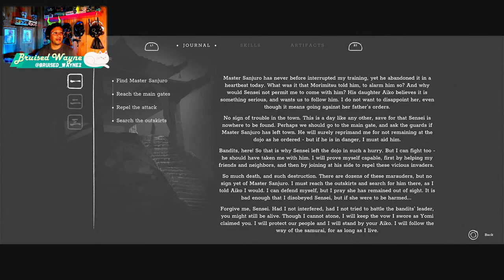The Straight DOME Cutter 🫨🤣 Trek to Yomi - Part 5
👕 Elevate Your Style: Check out our exclusive line of shirts in collaboration with 4th Wall! 🎮 Each piece is not just clothing; it’s a statement, a symbol of our shared gaming journey and commitment to mental well-being. Dive into comfort and express your gaming spirit. Visit the link below to explore and grab yours now! 🚀

🥶 Dive into the mesmerizing world of ‘Trek to Yomi’ on the PS5, where the art of the samurai meets a gripping narrative. Join me on this epic journey that not only delivers intense gameplay but also explores the profound connection between gaming and mental wellness. Discover the therapeutic power of immersive storytelling and stress-relieving gameplay elements in this cinematic adventure. Uncover how ‘Trek to Yomi’ on PS5 becomes a catalyst for mental health, offering a unique escape and self-improvement experience. Let’s navigate the intricate landscapes of samurai aesthetics and delve into the intersection of gaming and well-being. 🎮✨